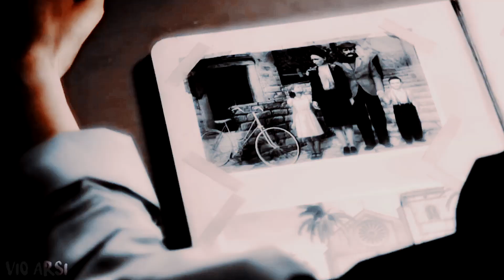✗vito scaletta [tribute] ► bad guy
character: Vito Scaletta

song: Billie Eilish - Bad Guy

program: SVP 13

fandom: Mafia (game)